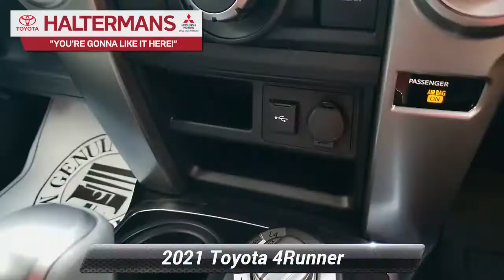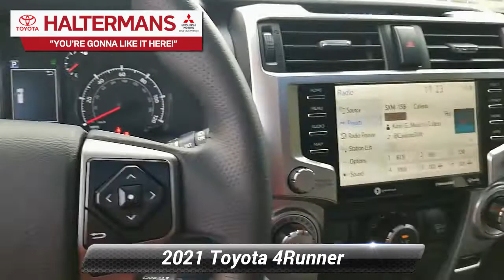New 2021 Toyota 4Runner SR5 Premium, East Stroudsburg, PA 43413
2021 Toyota 4Runner SR5 PremiumNautical Blue Metallic 4.0L V6 SMPI DOHC 4WD 5-Speed Automatic with OverdriveYou're Gonna Like It Here at Halterman's Toyota!! Every new vehicle includes a 3 Year / 36,000 Mile Comprehensive Warranty and a 5 Year / 60,000 Mile Limited Powertrain Warranty. ToyotaCare plan covers normal factory scheduled maintenance for 2 years or 25,000 miles, whichever comes first. 24 hour roadside assistance is also included for 2 years and unlimited miles There's even more!! With the Halterman's Advantage every new Toyota vehicle purchased also comes with: - Paint-less Dent Repair for 1 Year - Windshield Stars / Chips / Cracks fixed for 1 Year - Tire & Wheel Repair for 1 Year - Free PA State Inspections for LIFE for every vehicle you own!!Our team at Halterman's Auto welcomes you to our online home! We have a strong & committed sales staff with many years of experience satisfying our customers' needs in the Poconos & surrounding areas. Located in East Stroudsburg, PA, we service Monroe and Pike counties with convenient access from Scranton, Wilkes-Barre, Hazleton & Warren County, NJ. We will help you find the right vehicle to fit your needs. Feel free to browse our inventory online and request more information about our new or used vehicles. Price includes: $750 - TMS Customer Cash - CAT. Exp. 11/02/2020

[RLVID:1045:d1c55bf89113c34f:f2a331a82612e05c:1]